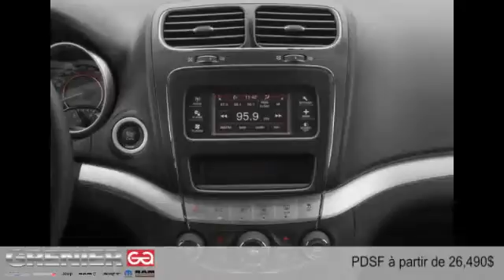Dodge Journey 2015 à Terrebonne (près de Laval et Montréal)